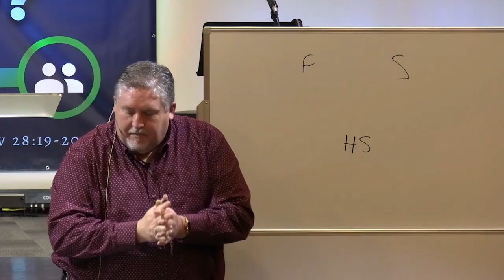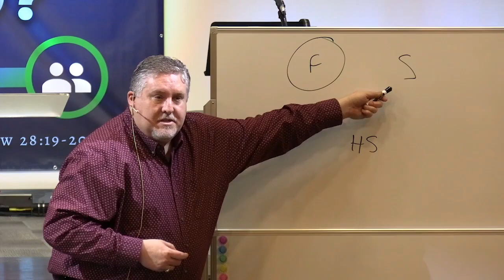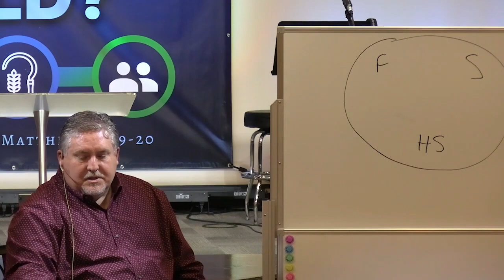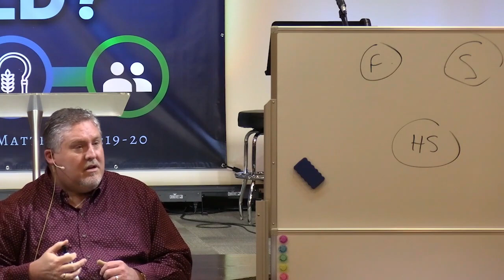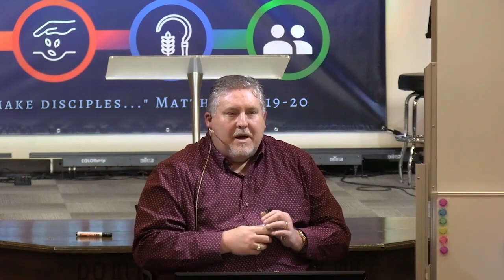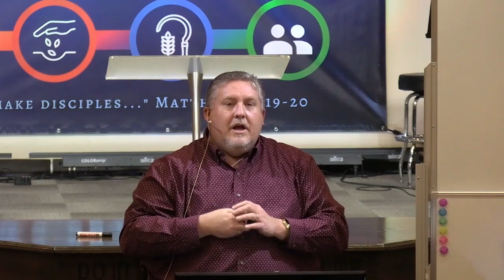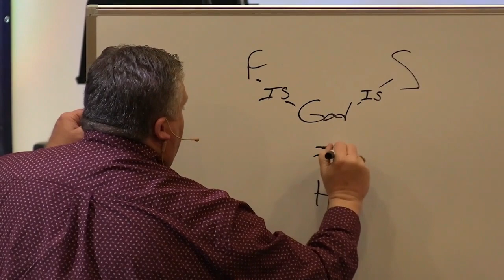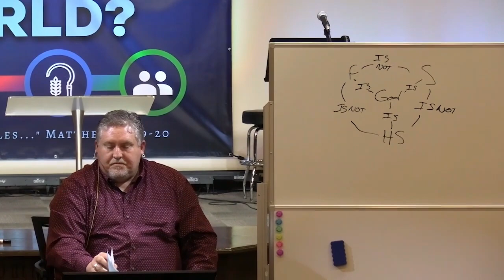The Doctrine of God - Part 3